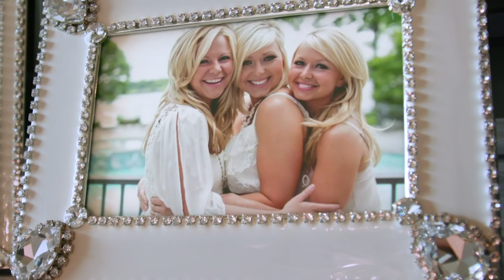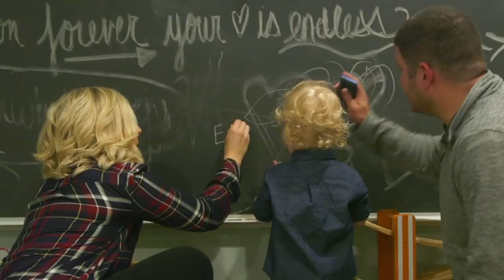Sarah Robbins Legacy Circle Achiever, Rodan + Fields Success Story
This is my own unique story.  Google Rodan + Fields IDS for more